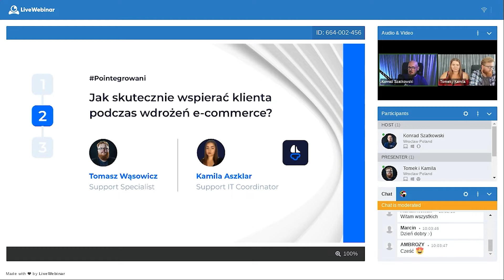Jak skutecznie wspierać klienta podczas wdrożeń e-commerce?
Potrzebujesz pomocy z naszym produktem?

ODWIEDŹ NAS NA:
sellintegro.pl